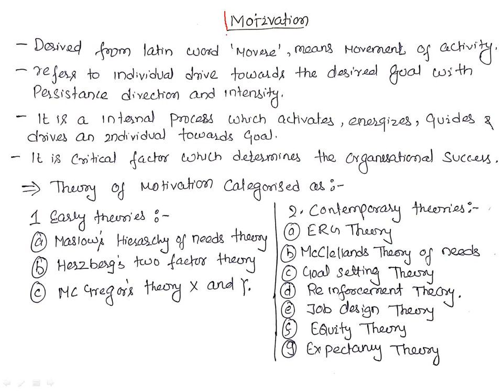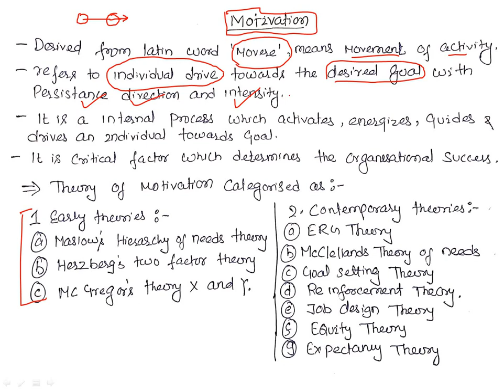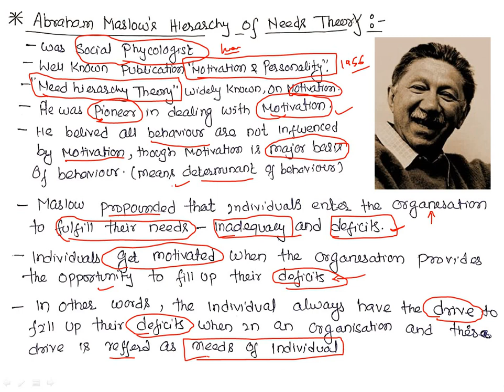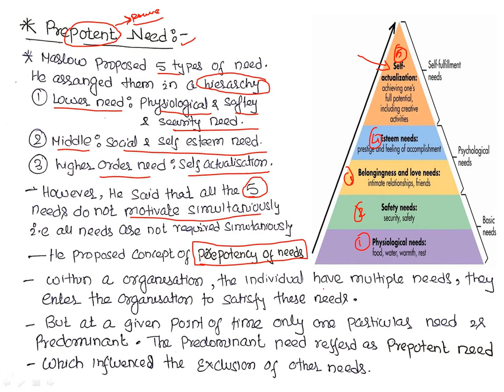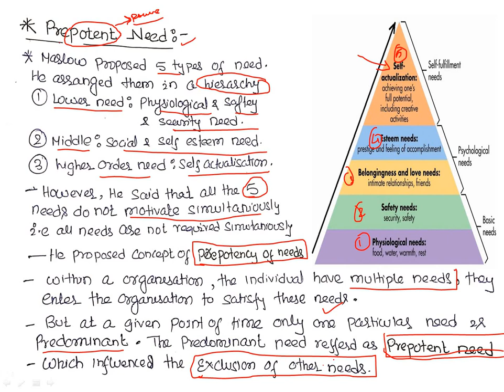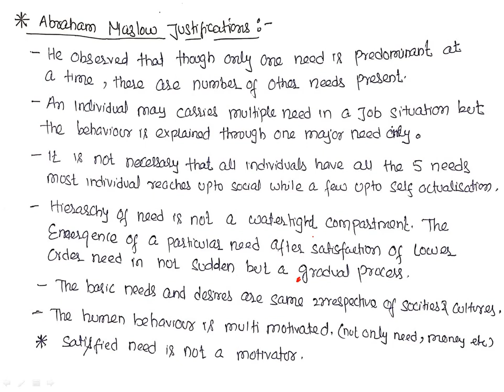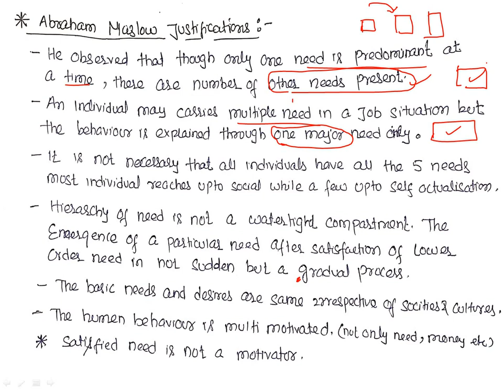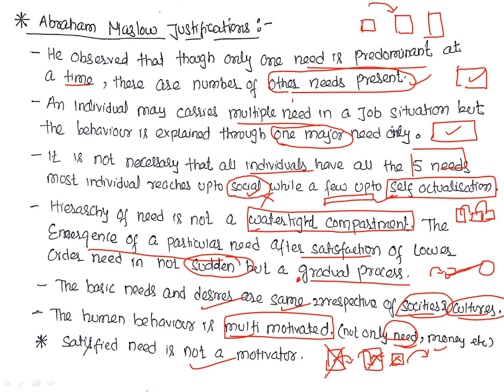LECTURE 21 | ABRAHAM MASLOW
MOTIVATION THEORY STARTS FROM HERE, THEORY OF NEED HIERARCHY, PREPOTENT NEED, SELF ACTUALISATION, ORGANISATIONAL NEED HIERARCHY, ROLE OF MANAGERS, PEAK EXPERIENCES, KEY POINTS AND CRITICISM